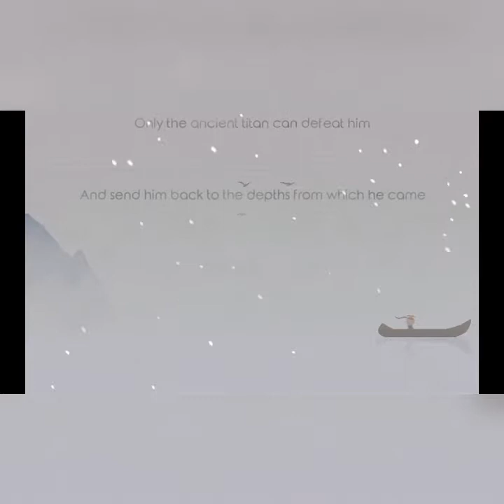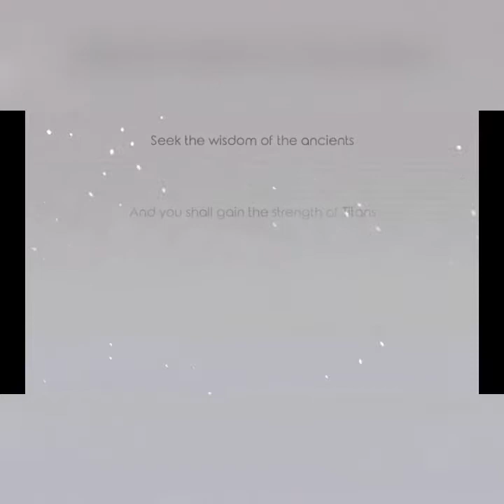If You Build It, They Will Come in The Bonfire: Forsaken Lands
This idle survival game starts you building a campfire and then building a village around it